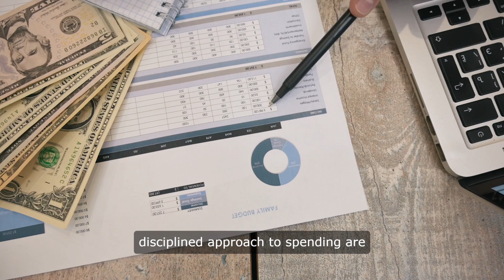Spending Habits Keeping You Poor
Navigating personal finances can be a daunting task influenced by habits that either build wealth or perpetuate financial struggles. Many individuals find themselves caught in cycles of poor money management despite their aspirations for financial stability and success.

For those in the middle class, habits like overspending on luxury items or frequent shopping sprees can sabotage long-term financial goals. The allure of social status and immediate gratification often leads to debt accumulation rather than prudent investment.

Accountants, CPAs, and bankers advocate for sound financial practices, emphasizing the importance of budgeting, saving, and investing wisely. Their teachings underscore the value of setting clear financial goals and adhering to disciplined spending habits.

To break free from financial hardship, individuals must cultivate self-awareness and stop wasteful spending. By embracing a Zen-like approach to money—prioritizing needs over wants and practicing mindful consumption—people can redirect resources towards debt repayment, retirement savings, and investment opportunities.

Ultimately, mastering personal finance requires a shift in mindset and habits. Whether seeking advice from financial professionals or adopting frugal practices, taking proactive steps can lead to financial freedom and security.